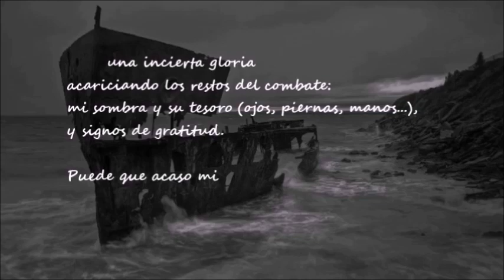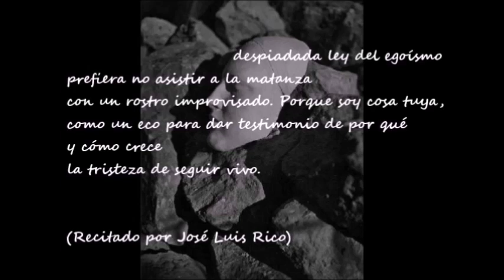UN ESPEJO DE ALCOHOL .- Patrimonio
Vídeo del poema "Patrimonio" de José Luis Rico, locutado por el autor